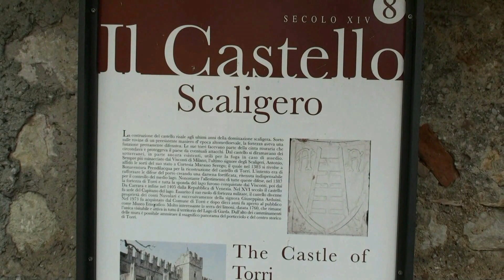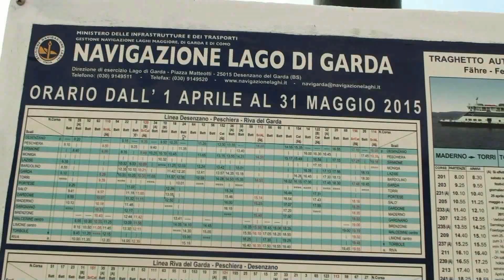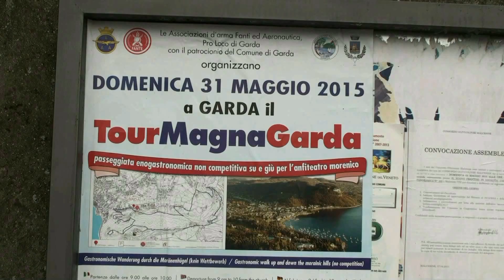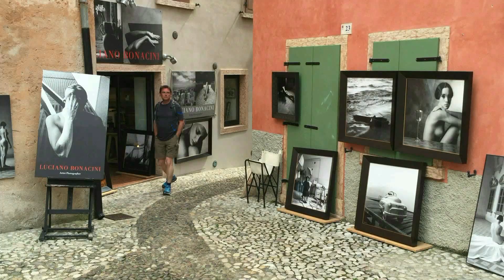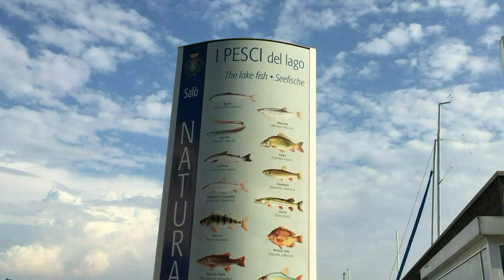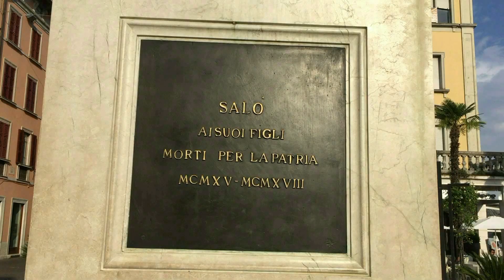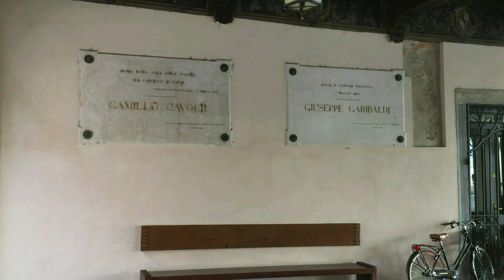Lago di Garda HD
Questo canale nasce con l'intento di condividere le bellezze della nostra Italia.
Città, paesi, natura, mare, montagna.